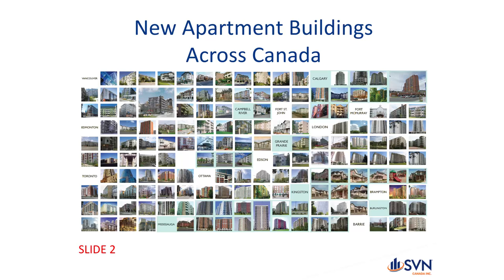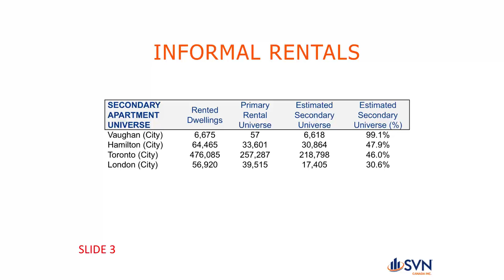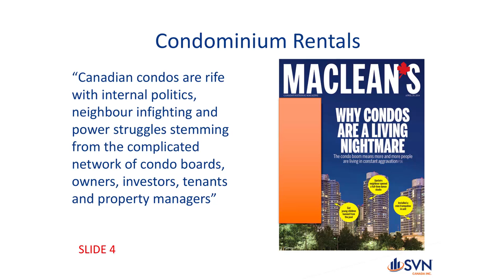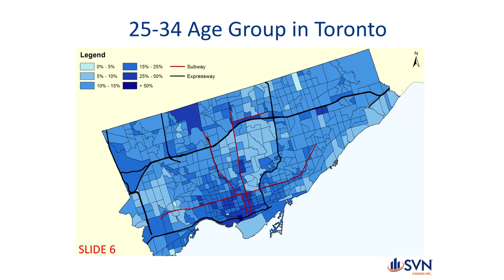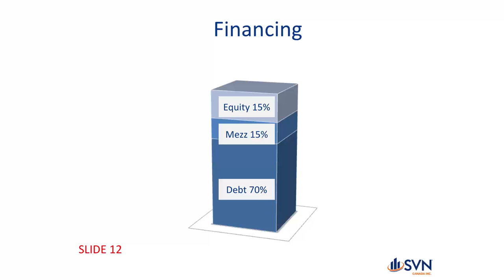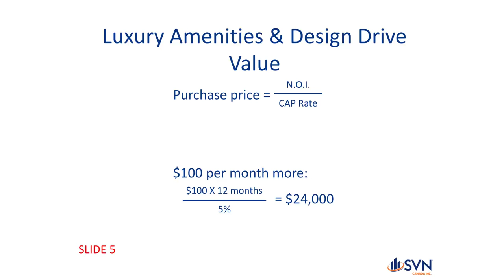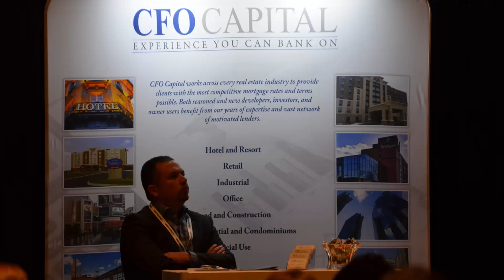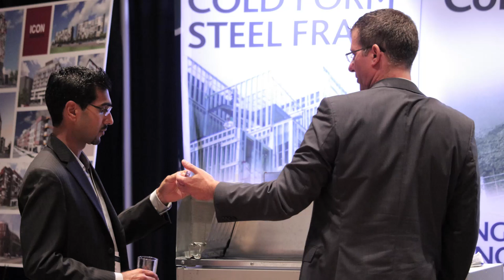Introductory Session: The Future of the Canadian Apartment Development Industry - AptCon16